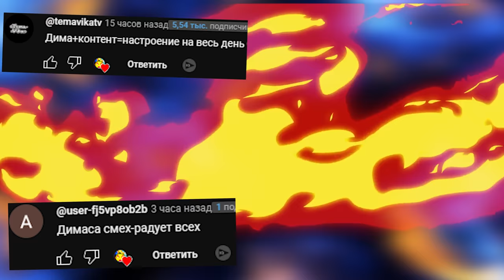Марионетка Фиолетовый человек и Санс Угарное прохождение ► Human Fall Flat